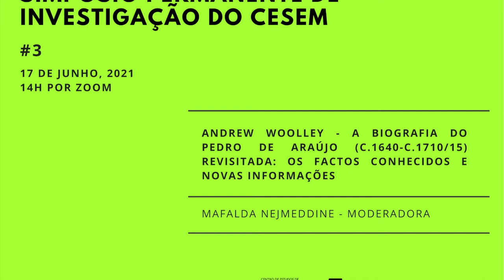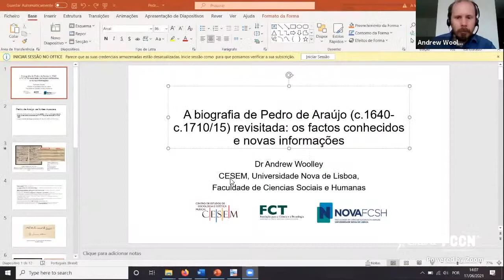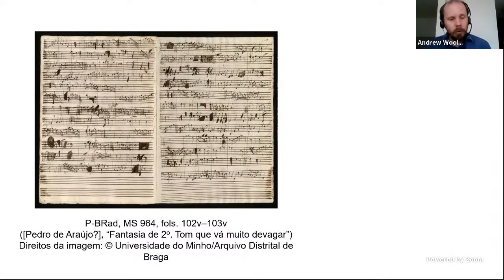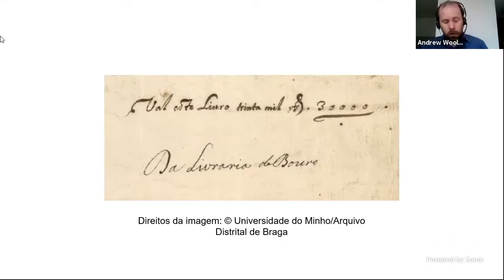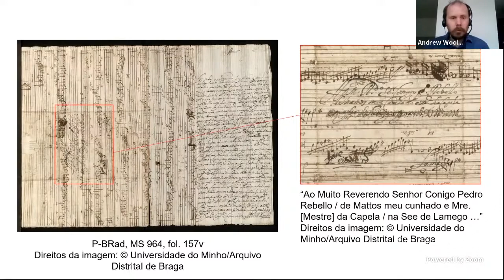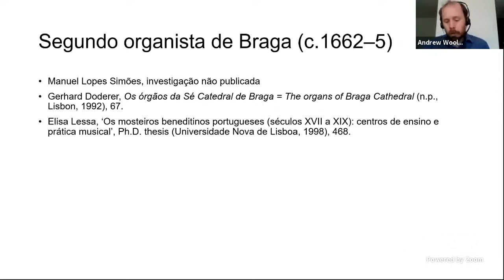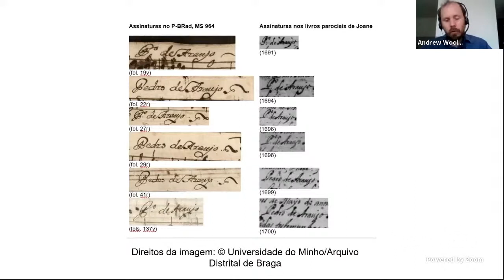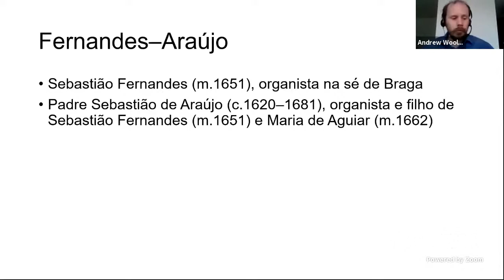Simpósio Permanente de Investigação do CESEM #3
Moderadora: Mafalda Nejmeddine
Andrew Woolley – “A biografia do Pedro de Araújo (c.1640-c.1710/15) revisitada: os factos conhecidos e novas informações”